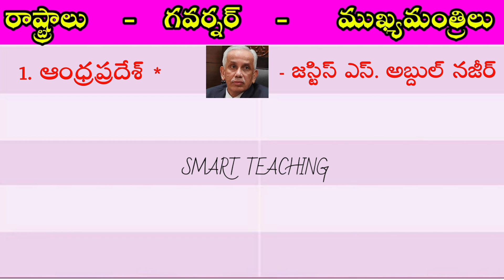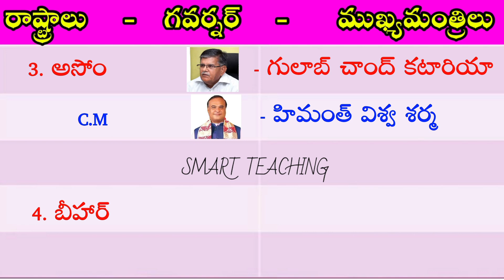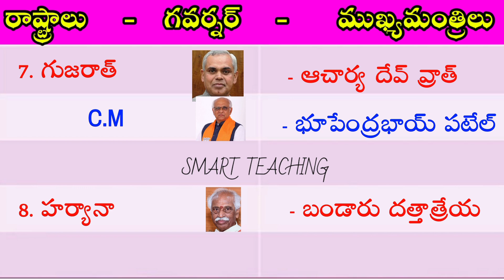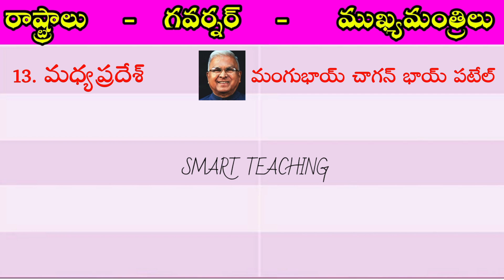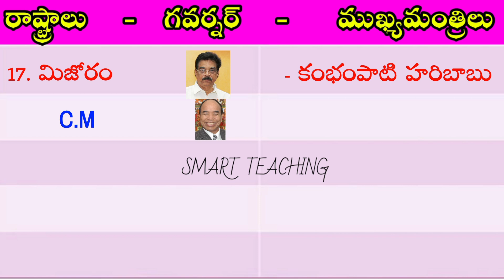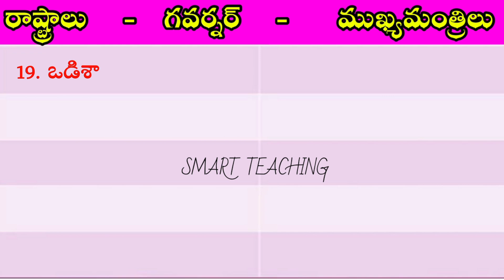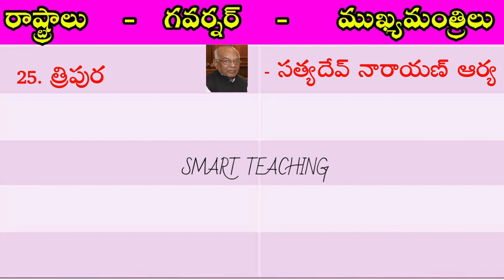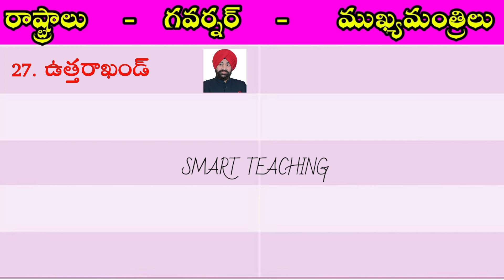States - Chief Ministers - Governors in Telugu | States - New Governors | CMs Governors of India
📱 *SMART TEACHING APP*
*APPSC & TSPSC Group - 1,2,3,4 & సచివాలయం పరీక్షల కొరకు 500 పైగా టెస్ట్ సిరీస్ & ప్రశ్నల విశ్లేషణ తో SMART TEACHING APP ని మీ ముందుకు తీసుకు వచ్చాను. ఈ యాప్ Play Store లో అందుబాటులో ఉంది. మన యూట్యూబ్ ఛానల్ ని ఆదరించినట్లుగా ఈ యాప్ ని కూడా ఆదరిస్తారని కోరుకుంటున్నాను. యాప్ యొక్క లింక్ క్రింద ఇస్తున్నాను. ఈ యాప్ ను డౌన్లోడ్ చేసుకోండి ఫ్రెండ్స్  👇*

*SMART TEACHING YouTube Channel*